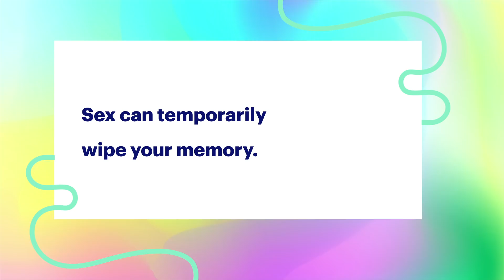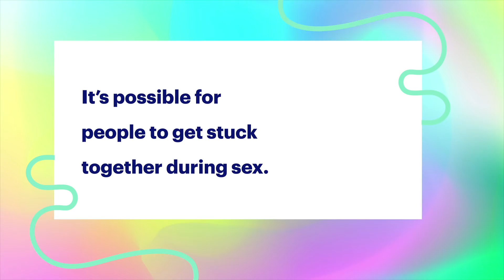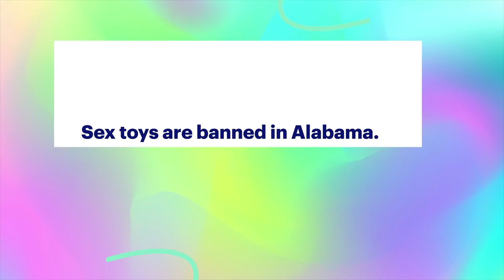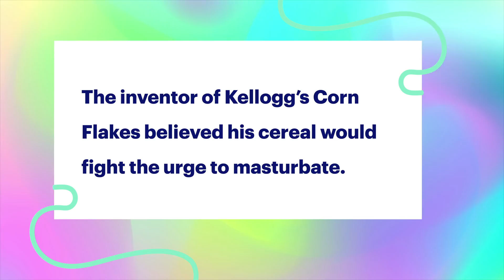Women Play True or False: Sex Edition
"Hey girl in a bar, look at my feet. Well, I'm a size 9."

MUSIC

STILLS
/BuzzMoji
Blackboard or Chalkboard Gender image
fieldwork/Getty Images

Holographic trend 80s colorful abstract video animation
saicle/Getty Images